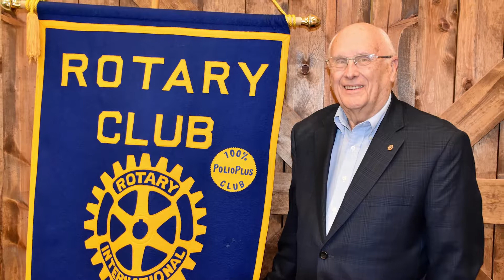Centerville Spotlight: Reverend Harvey Smith